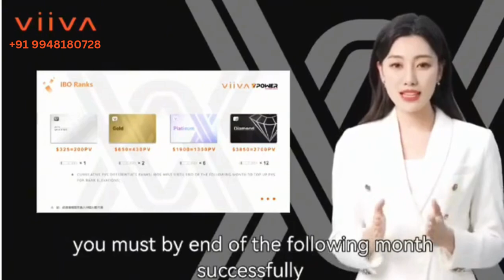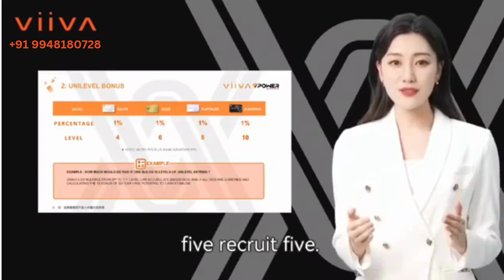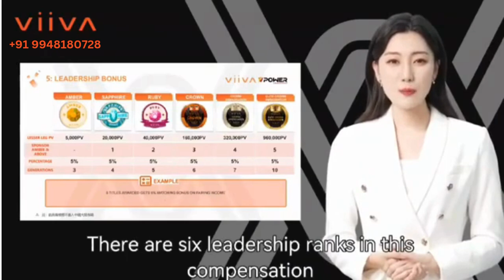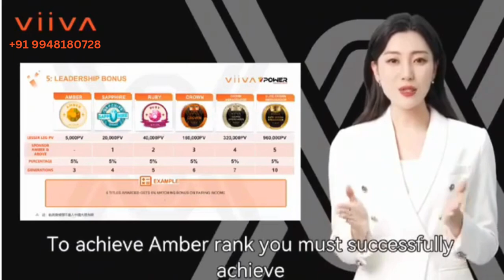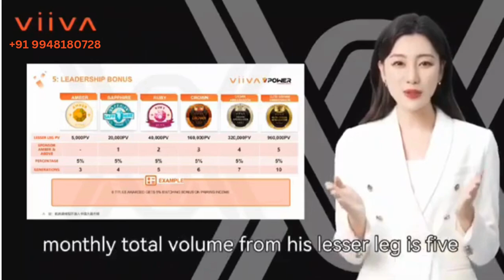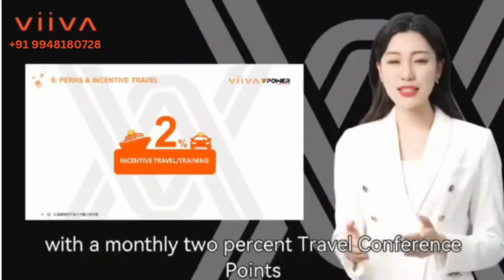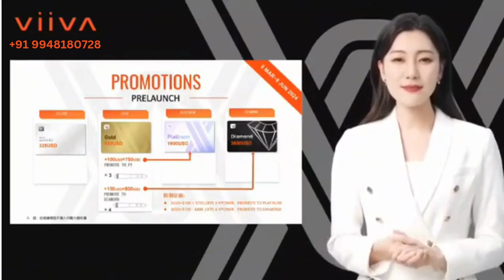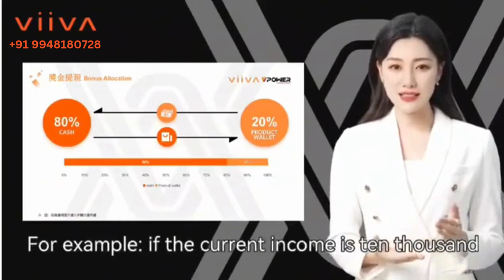VIIVA GLOBAL COMPENSATIONS PLAN call me: +91 9948180728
VIIVA INDIA LONGEVITY WITH GOOD HEALTH
VIIVA GLOBAL COMPENSATIONS PLAN
*Total 9 Types of income*

1. RETAIL BONUS
2. WELCOME BONUS
3. UNILEVEL BONUS
4. PAIRING BONUS
5. MUTUALRELAY BONUS
6. LEADERSHIP BONUS
7. DIFFERENTIAL BONUS
8. ANNUAL WORLD BONUS
9. LIFESTYLE BONUSE
Weekly payout unlimited Weekly capping*

  *Joining Packages*

     1. *SILVER*Rs.34400 Rs.4, 30,000 weekly capping

    2. *GOLD*.Rs.64, 500 Rs.8, 60,000 weekly capping

    3. *PLATINUM* Rs.1, 72,000, Rs.17, 20,000 weekly capping

    4.*DIAMOND*Rs.3, 39,700 Rs 25, 80,000 weekly capping

Call or Watts App 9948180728